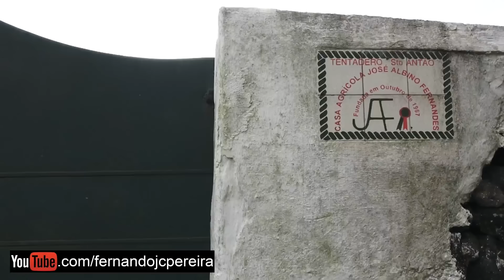Ganadaria JAF - Transferir Semental Santiago Domecq Para Outras Pastagens - Ilha Terceira - Açores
Indultado em Abarán (Murcia) por Pepín Liria, na tarde de 27 de Setembro de 2018, este possante touro Santiago Domecq com o número 23 de nome Jabato, encontra-se agora na Herdade de JAF na Ilha Terceira, nos Açores. Aqui fica o vídeo da sua transferência para outras pastagens e para junto de outras vacas. Ilha Terceira, Açores, Portugal.

Pardoned in Abarán (Murcia) by Pepín Liria, in the afternoon of September 27, 2018, this powerful bull Santiago Domecq number 23 named Jabato, is now at the JAF Wild Cattle Ranch on Terceira Island, in the Azores. Here is the video of his transfer to other pastures and to other cows. Terceira Island, Azores, Portugal.

Indultado en Abarán (Murcia) por Pepín Liria, en la tarde del 27 de septiembre de 2018, este poderoso toro Santiago Domecq número 23 llamado Jabato, ahora se encuentra en la Finca JAF en la Isla Terceira, en las Azores. Aquí está el video de su transferencia a otros pastos y a otras vacas. Isla Terceira, Açores, Portugal.